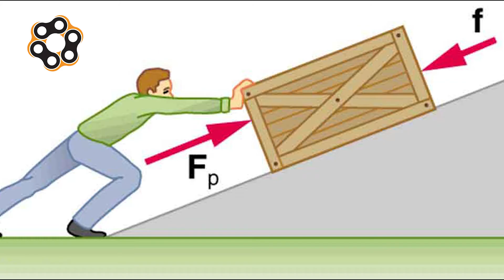Makaralı Hasır Bantların Özellikleri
520 LBP plastik hasır bantlarda  makaralar sayesinde biriktirme rahatça sağlanır. Akış yönünün tersine direnç yaratıldığı durumlarda makaralar sürtünme etkisiyle kendi ekseninde dönmeye başlar. Bu yüzden sürtünmeye bağlı aşınmalar olmaz. Üstelik makaralar  POM malzeme olduğu için sürtünmeye dayanıklı malzemelerdir. Bant hatvesi küçük olduğu için geçişler sorunsuzdur.

551 Pro LBP Hasır bantlarımız, geleneksel biriktirme bantlara göre daha kolay yuvarlanan boncuk makaralı yapısı sayesinde %25 enerji tasarrufu sağlamaktadır. Biriktirme basıncı biriktirme aşaması esnasında diğer biriktirmeli bantlara nazaran %30 daha az sürtünme yaratır. Bu da hatlarda kolay biriktirmeye sebep olur. Makara uzunluğunun geniş olması sayesinde küçük ürünleri biriktirmek için uygundur. Birbirine çok yakın makara yapısı sebebiyle kullanıcı dostudur.

Azaltılmış ses yapısı ile gürültü kirliliğini engeller. Bantın ağırlığının hafif olması sayesinde yatağında daha az sürtünmeye sebep olur. Daha az sürtünme de daha kolay akış sağlar.